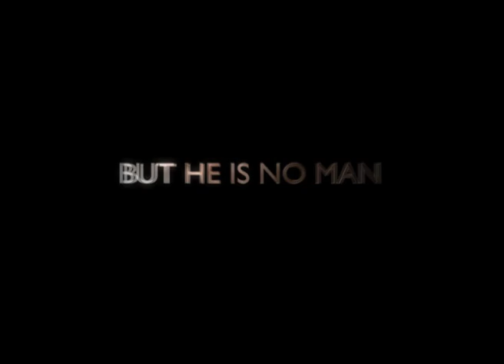The Monkey Detecive TRAILER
Credits:

Aske Kongstad
Thomas Watcharwut Kuna Mogensen
Kristine Juliane Kyhn
Peter Dyhr
Lasse Rützou Bruntse

Coming Deb 24 Octembre, 2010 b.c.